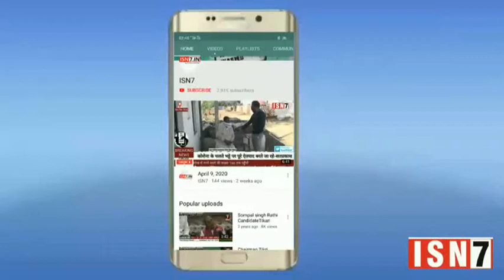सुल्तानपुर से संवाददाता रूद्र भान की खास रिपोर्ट....ISN7